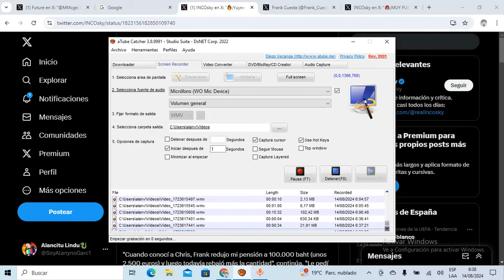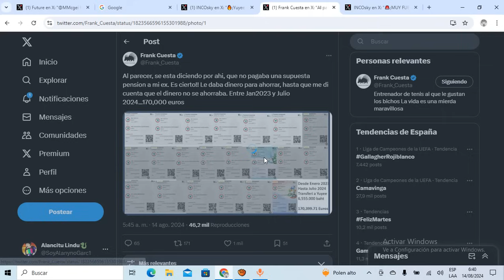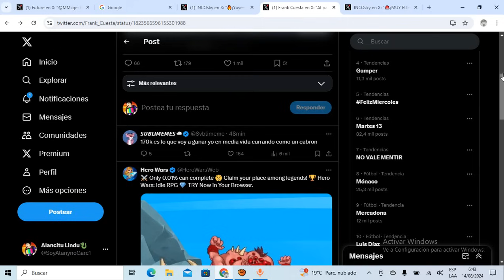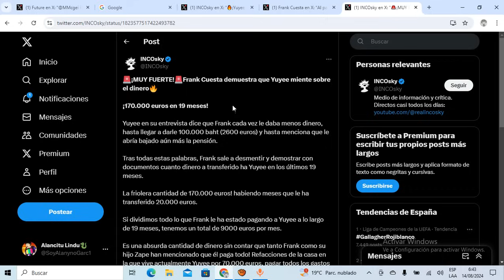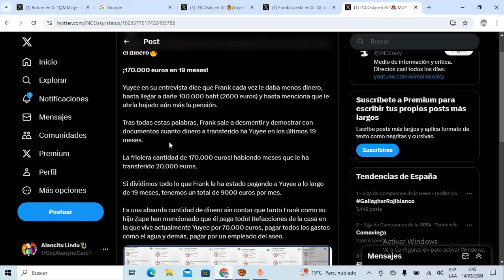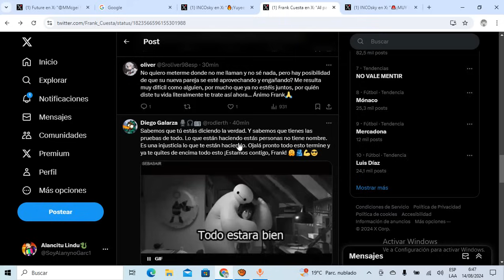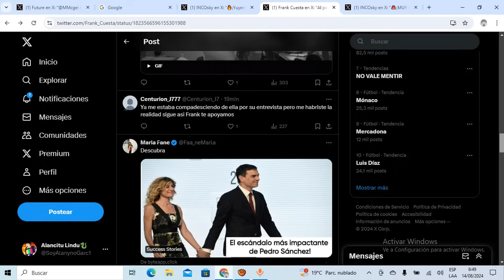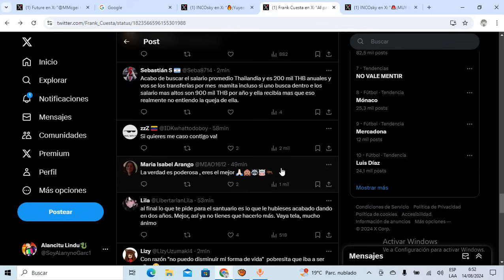💣Bombazo💣!! FRANK CUESTA DESMIENTE a YUYEE y PRUEBA que le ha ABONADO más de €170,000 en AÑO y MEDIO